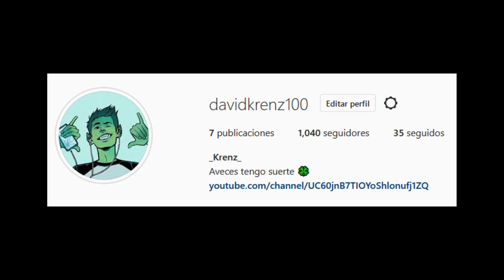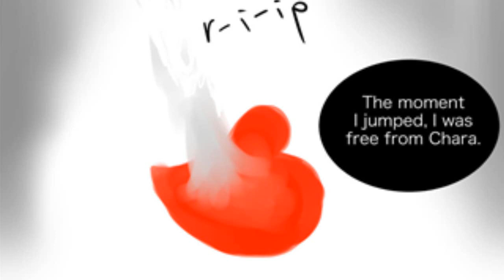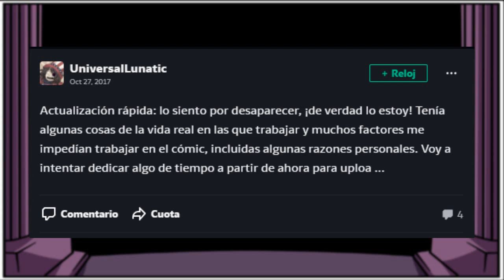¿ Quien es Code Frisk ?